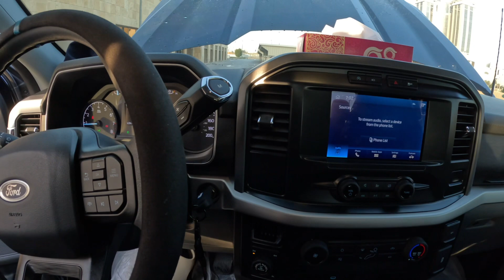Ford F150 Overview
Hey WABBITS!

Please let me know if you enjoyed the video!